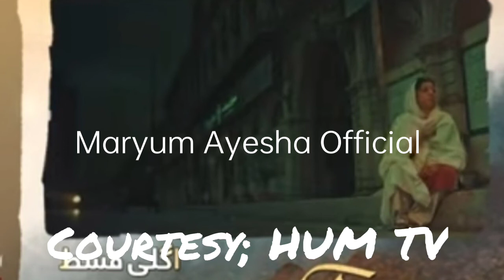Bakhtawar Episode 01 Review & Episode 02 Promo - Maryum Ayesha Official Review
this video is about the drama serial of Bakhtawar in which you can get the review through it